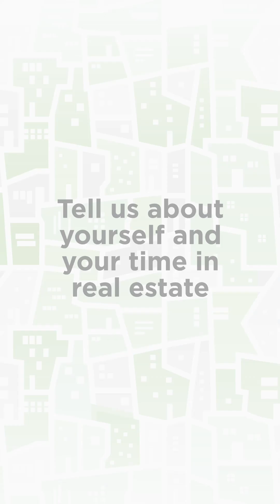BoD | Bob Jablonski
Getting to Know Your Board: Meet Bob Jablonski!

We're excited to introduce you to Bob Jablonski, one of the esteemed members of the CREB® Board of Directors! As part of our commitment to transparency and building stronger connections within our community, we're launching a new video series featuring each board member.

In this upcoming video, Bob will share his passion for real estate, why he became involved with leadership, and how he's dedicated to serving our members.

It's essential for you to know the individuals who are working tirelessly behind the scenes to support your interests and uphold the highest standards in the industry.